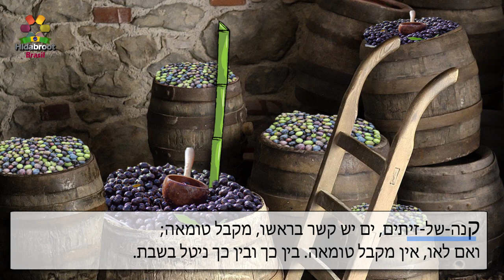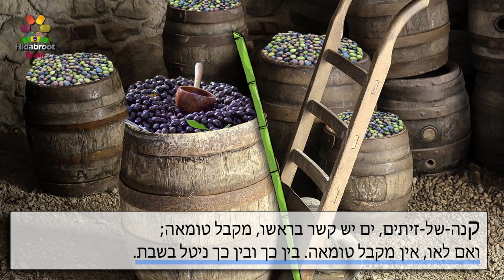Bambu como ferramenta no Shabat-103- Shabat cap17, Mishná 3 -R. Chaim Passy -Hidabroot Brasil (2020)